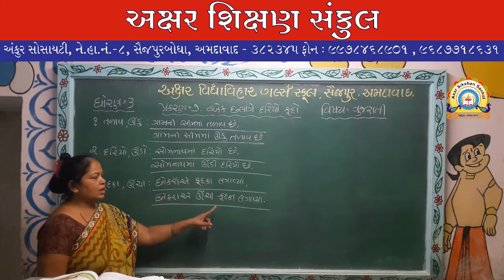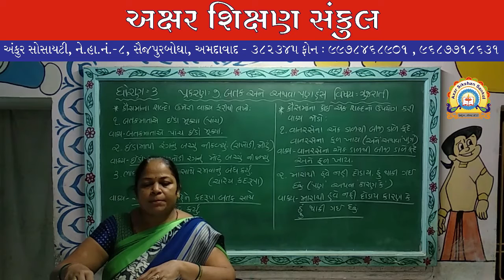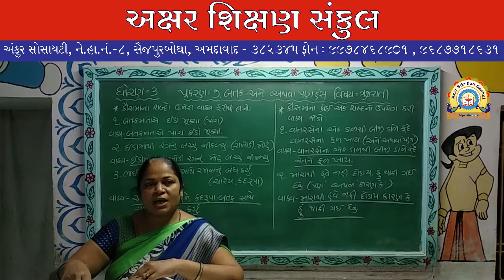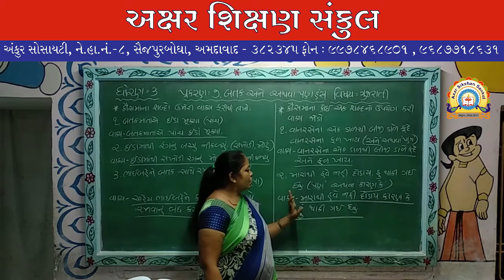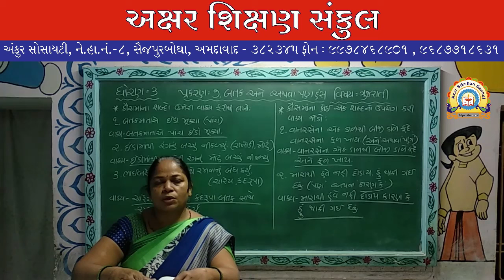ધોરણ - 3 - ગુજરાતી - પાઠ - ૭ - એક છલાંગે દરિયો કુદો